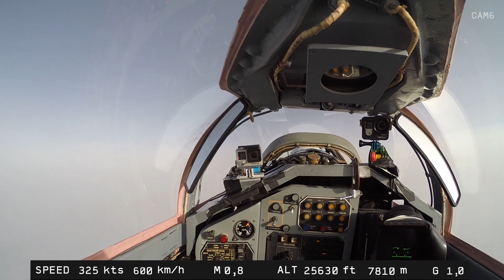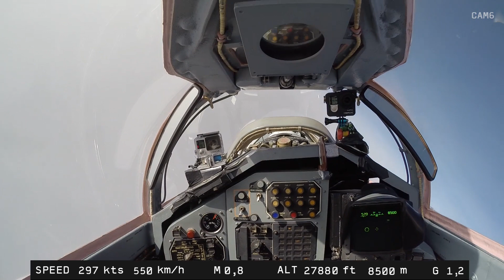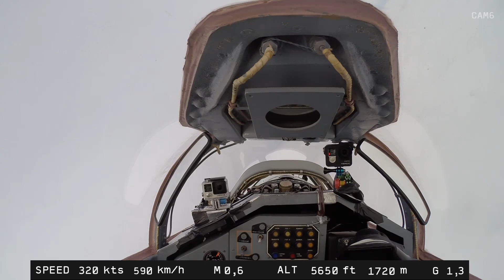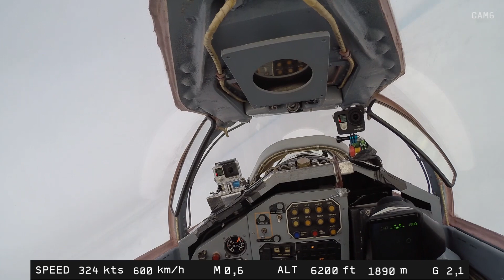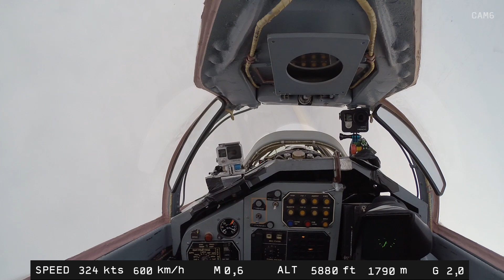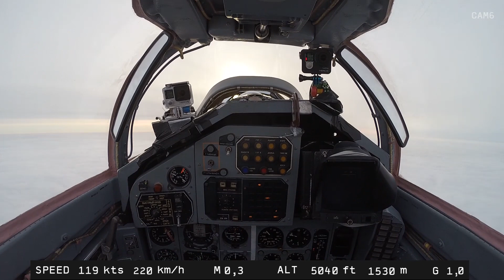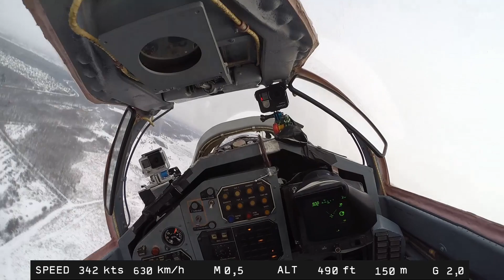MiG-29 - Vuelo de la estratosfera. Vista en varios lados IV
El MiGFlug Edge del vuelo espacial en el MiG-29 es probablemente la aventura top actualmente disponible en todo el mundo - ¡es loco! Hasta 20km de altitud, acrobacias insanas con G-Forces sobre 9g, y una velocidad máxima de Mach 2.
Es la única posibilidad de romper la barrera del sonido para los civiles, en todo el mundo. No hay posibilidad de alcanzar una velocidad más alta que eso. De hecho, es dos veces más rápido que la próxima posibilidad para los pilotos no militares.
Y - usted puede controlar el MiG-29 hasta allí, incluso si usted no es un piloto!

Pero, ¿cómo se ve el día de vuelo de Edge of Space?
El programa de vuelo de Edge of Space es el siguiente: El día empieza normalmente a las 09:00 - cuando te recogen de tu hotel por tu encantador intérprete y tu conductor personal. La limusina le llevará a Sokol Airbase, donde se produce el MiG-29UB de dos plazas. En realidad, el MiG-29 que volará más tarde es el que se muestra a los clientes potenciales. Así que siempre se mantiene en perfectas condiciones. Ahora usted será presentado a la tripulación y el piloto, a continuación, un breve chequeo médico se asegurará de que usted está en buenas condiciones para hacer el vuelo. Suficiente dormir y no alcohol la noche anterior se recomienda.
Una vez que el cheque se hace, usted continuará con los preparativos del vuelo: Durante el briefing usted discutirá el programa del vuelo. Usted puede dejar al piloto saber cómo le gustaría su programa Edge of Space - especialmente la parte de acrobacias aéreas. Algunos quieren tanto G como sea posible, otros no quieren acrobacias en absoluto. Pero no se preocupe, ya que probablemente no sabe lo que puede soportar - el programa de vuelo se adaptará una vez en el aire, dependiendo de cómo se sentirá. Y el piloto le preguntará regularmente cómo se siente, para que pueda ofrecer el programa de vuelo óptimo para usted, personalizado a medida a sus preferencias y condiciones.
Después de la sesión de información, usted será instalado en traje G y en general, y el casco será probado y explicado a usted.
¡Ya casi estás listo para la estratosfera! Después de ser conducido a la hermosa Mikoyan MiG-29UB Fulcrum, usted hará una caminata con el piloto, y hacer todos los controles necesarios. Ahora subirás a la cabina y la tripulación te atará. Una vez que se sienta en la cabina, el piloto le explicará todos los instrumentos - y cómo usarlos. Recuerda, tendrás la posibilidad de volar el MiG-29 tú mismo. Una vez que esté listo, el piloto subirá dentro y el dosel se cierra y los increíblemente fuertes motores Fulcrum están siendo probados.

Ahora comienza el vuelo de la estratosfera. Después de rodar a la pista, los motores se vuelven más fuertes, y una vez que se liberan las pausas, el Fulcrum acelera de una manera que será presionado en su asiento correctamente. Pero hay más por venir.
Después de despegar, el MiG-29 empieza a subir con una velocidad de subida de hasta 330m / s. ¿No es eso loco? Usted está básicamente en un cohete.
Ahora vas a volar todo el camino hasta el borde del espacio, en una trayectoria de vuelo balístico. Esa es la única manera de llegar tan alto ya que será mucho más alto que el techo de servicio del MiG-29 al final. Así que el MiG-29 sube con toda su potencia a esa altitud - y con velocidad supersónica.
Una vez que haya alcanzado la estratosfera, se quedará allí y disfrutará de la impresionante vista que tiene desde allí: El cielo encima es negro. Puedes ver una gran cantidad de estrellas incluso durante el día. La Tierra puede ser vista como un planeta con la curvatura, y está envuelta en la niebla azul de la atmósfera. Tal como lo sabes de las fotos tomadas del espacio. Los clientes lo describen como un "momento de cambio de vida".
Ahora comienza el descenso. Y con él, el programa de acrobacias aéreas. De hecho, estarás haciendo tu propio impresionante espectáculo aéreo. ¡Lazos, rodillos, lazos inversos, vueltas, diapositiva de la cola, cabeza de martillo para terminar! Y se romperá la barrera de sonido de nuevo, con velocidades máximas de hasta 2450 km / h posible. Y obtendrá el control stick - usted puede volar el MiG-29 usted mismo.

Después del vuelo, recibirá un certificado con una "prueba" de la velocidad máxima, la altitud y los G's que logró.

Adicional a las 3 cámaras exteriores, también habrá 4 cámaras en el interior y un hombre adicional de la cámara y el fotógrafo en el suelo.